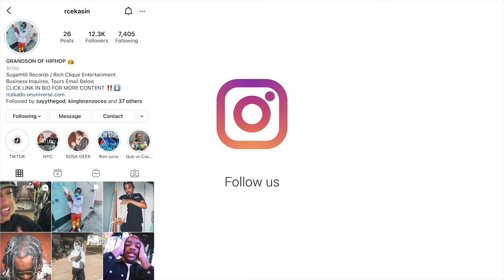KADO TAKES OVER ATLANTA & SOSA GEEK STUDIO SESSION !!!